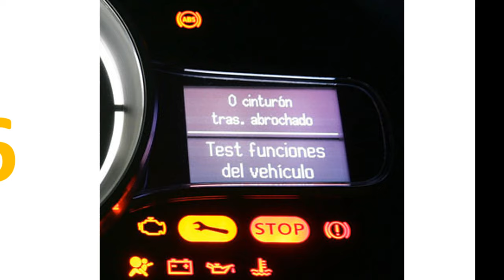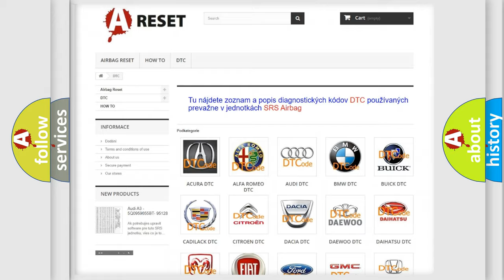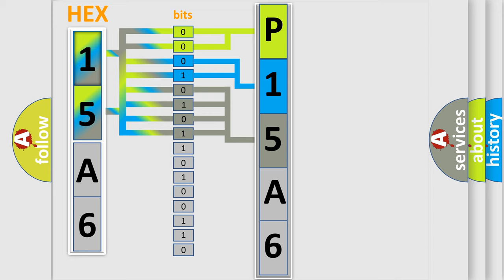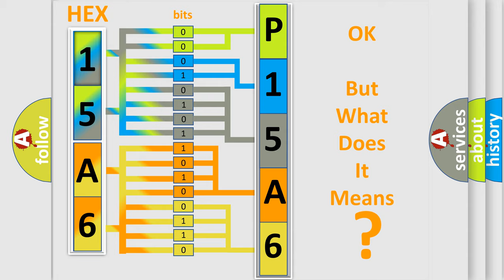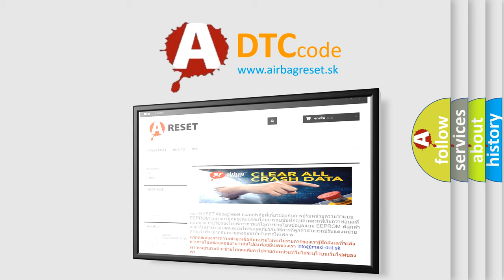DTC Honda P15A6-86 Short Explanation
Contents:
0:21 Basic DTC analysis according to OBD2 protocol standard.
1:48 Insight into programming
2:58 A diagnostically understandable description of the Diagnostic Trouble Code
3:05 Basic error definition

Make:
Honda
Code:
P15A6 86
Definition:
RR Hold Valve Malfunction
Description:
Rear inlet solenoid valve RH malfunction in VDCCM&amp; H or U.
Cause:
Failure Type:
Signal Invalid